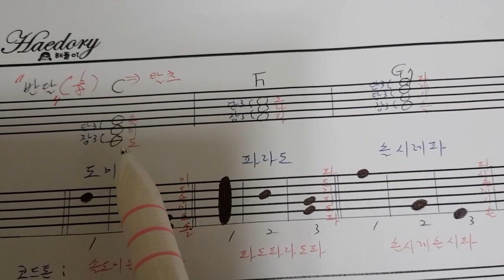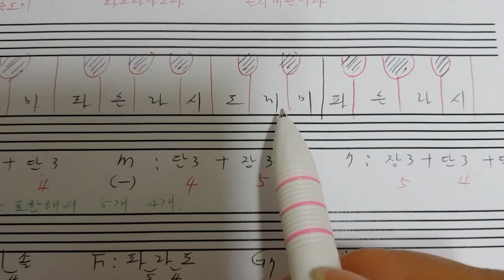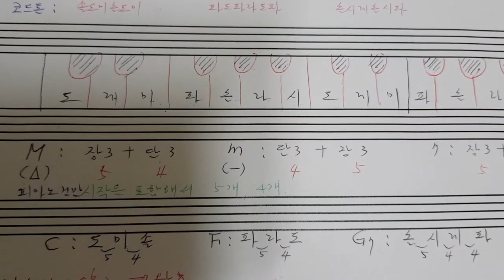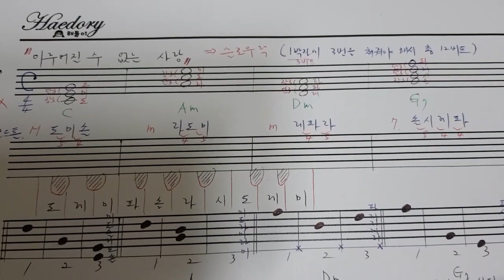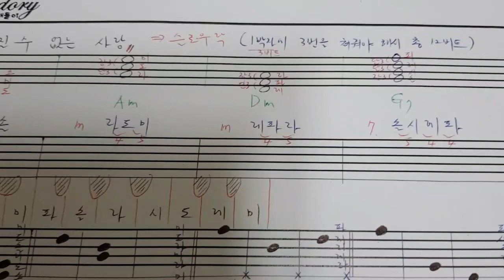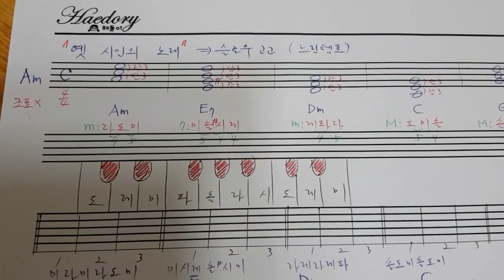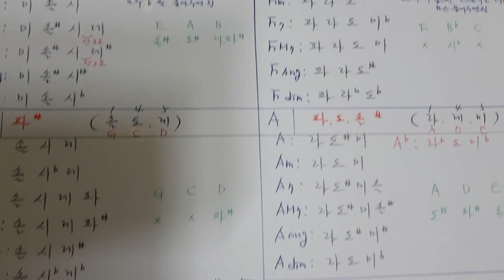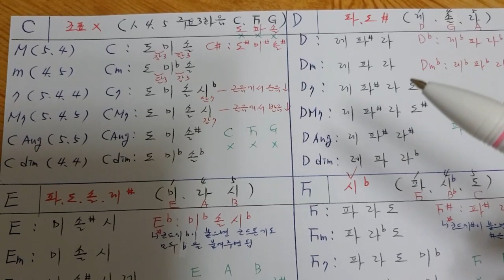기타코드이론 9. 떠 먹여주는 해돌이 코드이론. 코드톤 완전정복하기